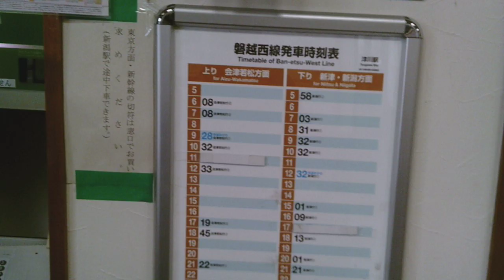津川駅前の風景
2019年4月撮影。
津川駅前の風景です。